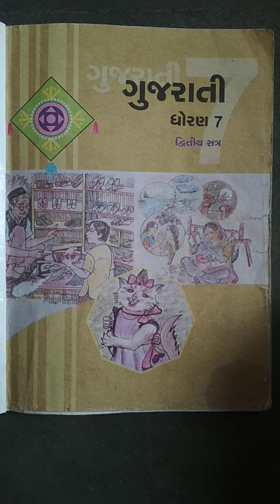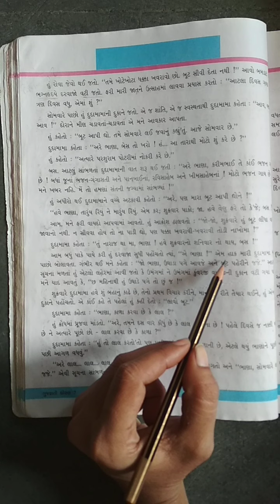Opera international school Std-7 Sub - Gujarati Ch - 15 part -2